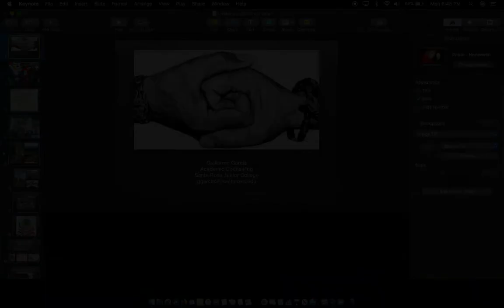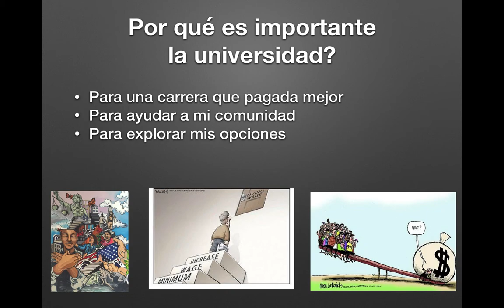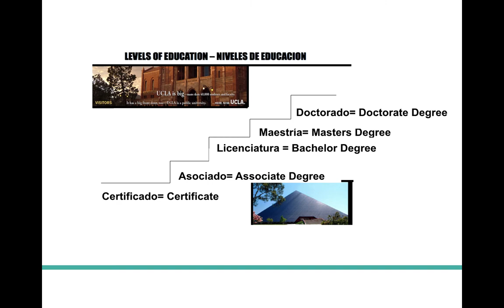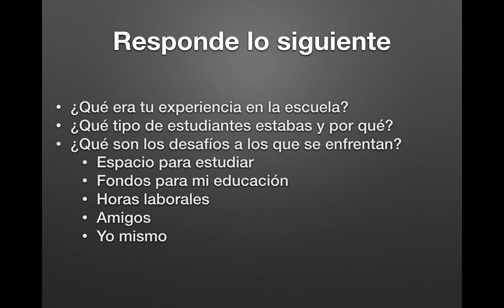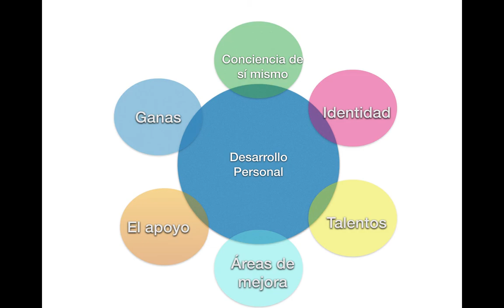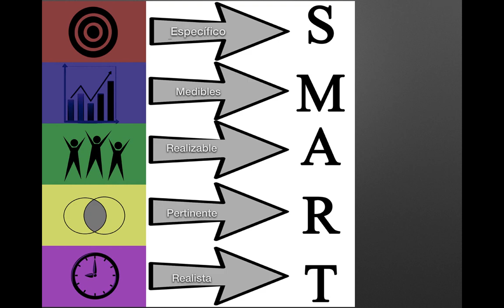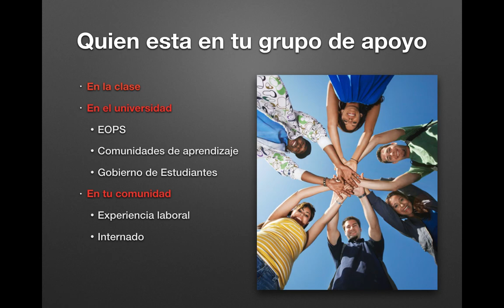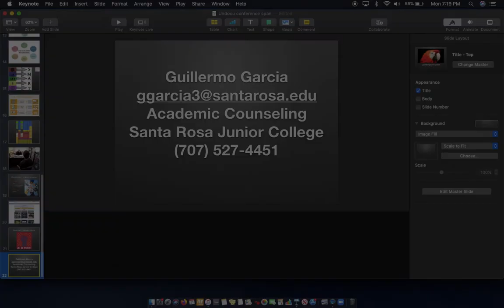Consejos para Sobresalir en el Colegio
Nos cuenta un poco de su historia para asegurarse que otras personas no tienen que sufrir. Guillermo habla de los diferentes titulos que se pueden obtener en un colegio comunitario. Si después de ver el video le gustaría comunicarse con Guillermo, mándele un correo electrónico.